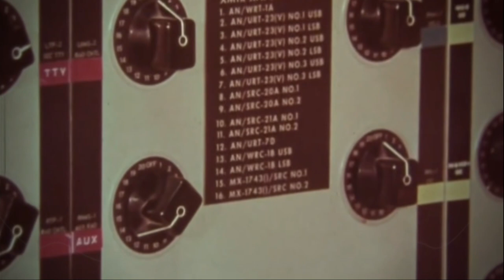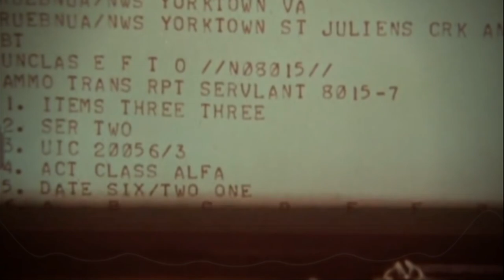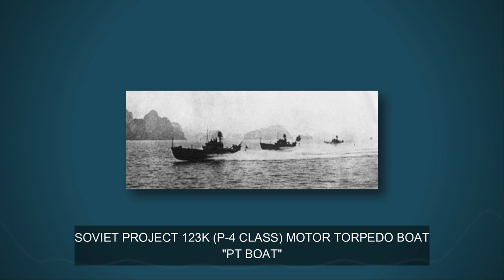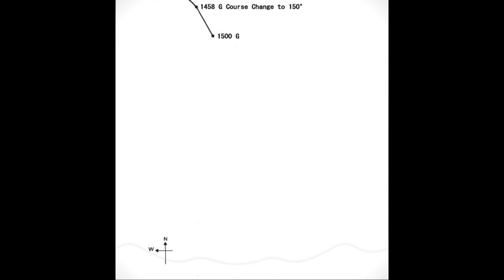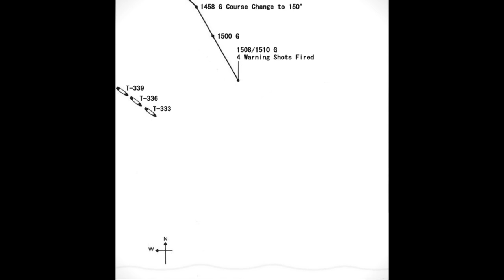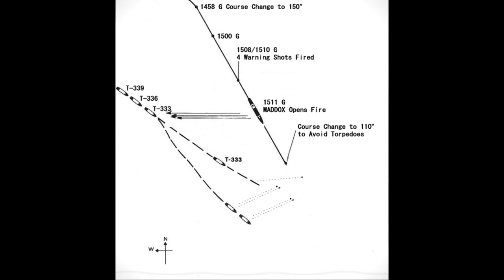Vietnam War 1964 : Gulf of Tonkin 3/5 : First Incident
On August 2nd, 1964, the U.S.S. Maddox was approaching the island of Hon Me, off the coast of North Vietnam. Reports began to be received that torpedo boats were approaching, with orders to attack the Maddox. Torpedoes would soon be in the water, headed for the destroyer, and whether they would hit or miss their target the Vietnam War was on course for escalation.

00:00-00:17 Introduction
00:17-00:32 Channel information
00:32-01:43 Desoto Patrols
01:43-03:31 Intelligence intercepts
03:31-04:46 MACV request
04:46-07:33 The Peoples Navy
07:33-10:21 The Maddox enters the Tonkin Gulf
10:21-12:50 The torpedo boats of Section 3
12:50-14:36 Closing the range
14:36-19:59 The attack on the Maddox
19:59-23:00 The Crusaders arrive
23:00-23:51 Breaking contact